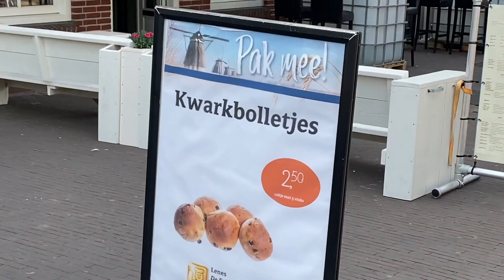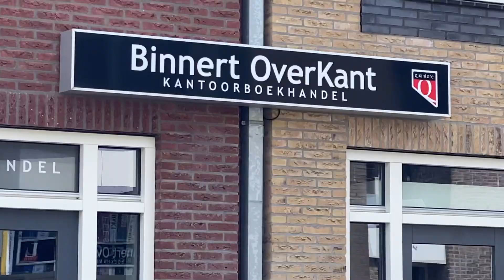Kakhiel Vlog #72 - Heerenveen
Vakantietip